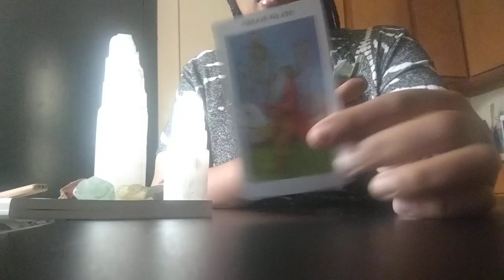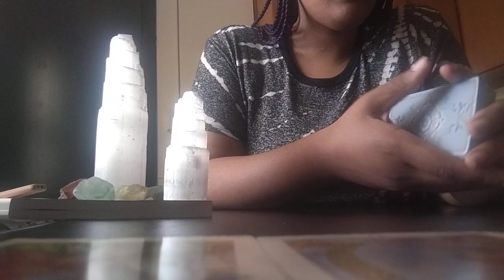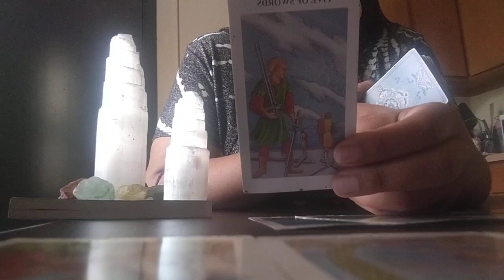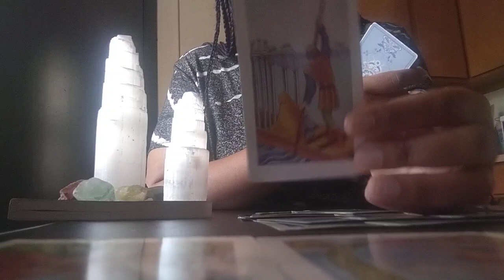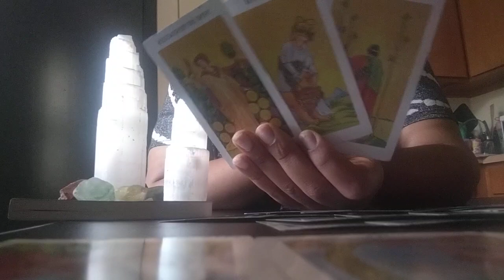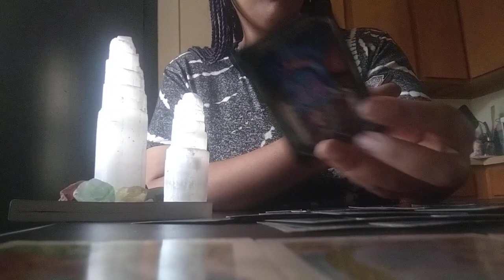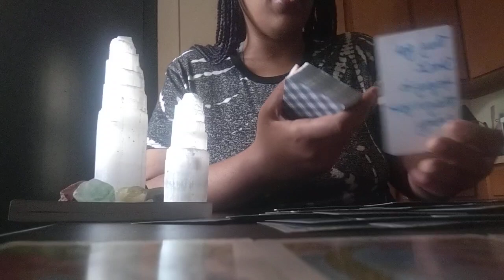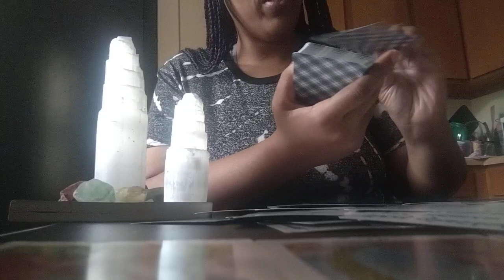Water🌊This Karmic Scammed Alot Of People Not Only This Person🤦